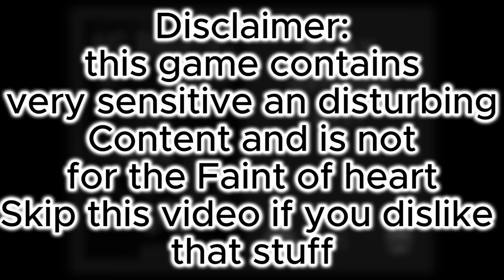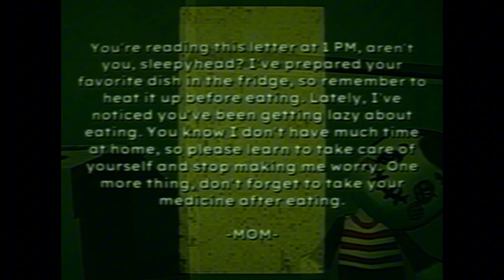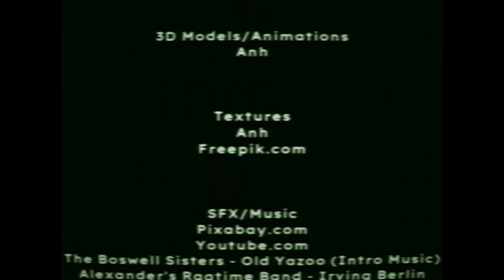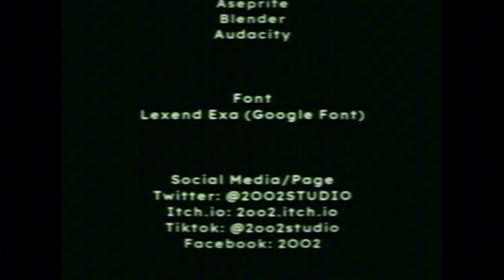No Child Deserves This... | Bad Parenting 1: Mr Red Face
Summary: Be kind to those too weak to protect themselves

Friends in the video:
Ron (my little baby mans R.i.p my child)

Game synopsis:
Short Horror Game